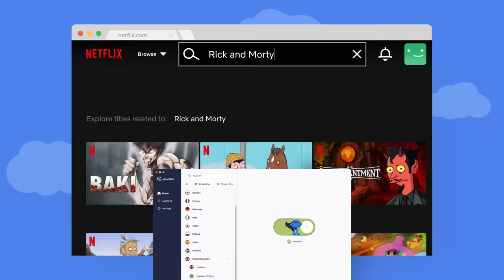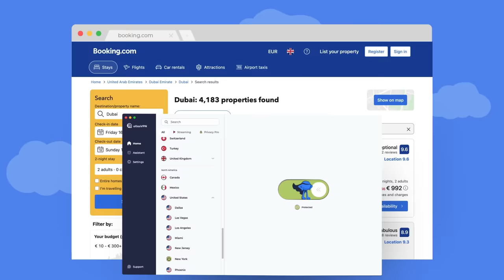How do Russians Cope with Heavy Tank Losses?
It is undeniable that Russian tank losses are high. They have had their tanks destroyed, damaged and abandoned, and the numbers are now in the thousands. While Ukraine still manages to keep taking out their tanks, what are Russians doing to counter such high losses?

Outro: "face away" - svard